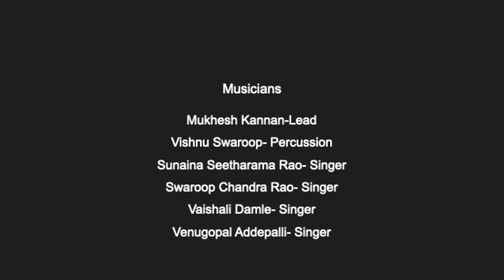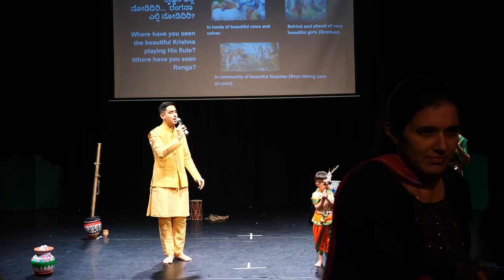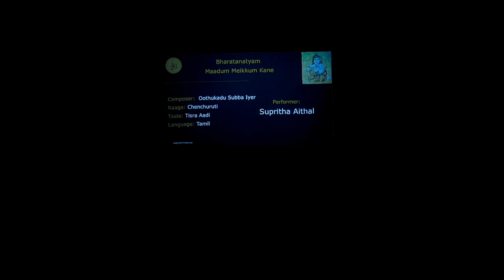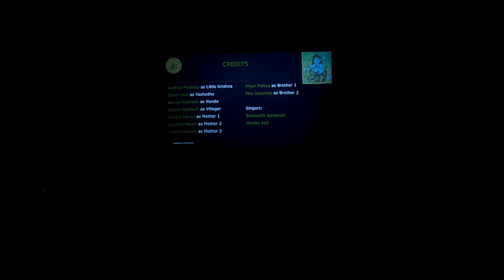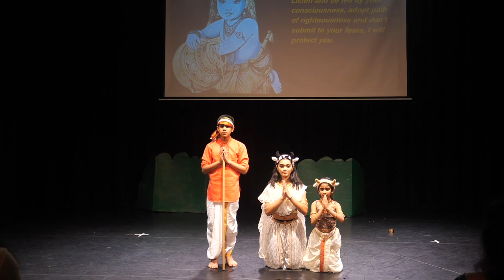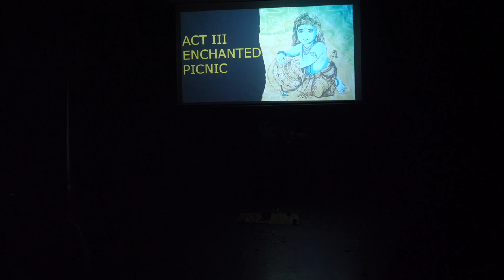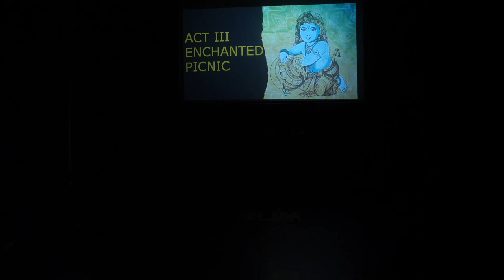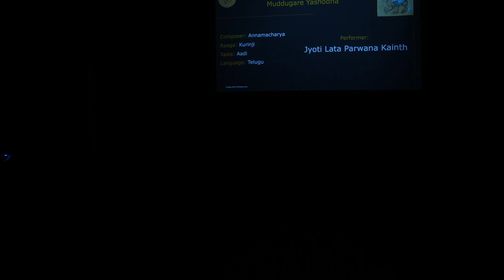SRI KRISHNARPANAMASTU- The Musical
A family-led, family centric musical, a debut production depicting the stories of Little Krishna.

A community effort that brought together 20 families with a view to tell a story. About a Little Boy and his magical, mysterious and mischievous escapades. The stories of Little Krishna- the Boy, the Cowherd, The Darling of Vrindavan!

But what makes this project special is that the entire production was put together by a group of amateurs. Family friends who came together, others who have now become dear friends since coming together for this. WE are not an arts school or organisation and have had no prior experience in putting a musical together. But after a point it did not matter. Because we only looked at ways we could make this happen, not find reason as to why it can't! From sorting our funding ourselves to the technical details to the aesthetics of the production we were the producers, the directors, the script writers, the actors, the musicians, the tailors, the caterers, the cleaners... it was all-in-one and one-in-all.

And on the 10th of March our beloved production- complete with 28 children, trained dancers and musicians came alive on the stage of the Empty Space, Salford. To a rapturous audience. And as the curtains came down on the final bow, the final applause, we rejoiced, celebrated , relished the moment that we offered- Sri Krishnarpanamastu!!

It was also special because parents and children learned and experimented, discovered and renewed, improvised and implemented together. The learning curve was steep but as a group we took our steps- slow but steady.

We all took our time to arrive- but arrive we did in time. We share with you our destination. The journey is ours to cherish.
Sri Krishnarpanamastu!

Programme

1.     The Origins
A brief about the inception and evolution of Sri Krishnarpanamastu
2.     Song: Pillangoviya Cheluva Krishnana
Composer: Sri Puranadara Dasa Raga: Mohana Kalyani Tala: Tisra Adi Language: Kannada
Have you seen Krishna? Where is He? Inside Nanda’s house? With the cows? The gopis? With His mates? Anywhere around us? Or could He just be within us?
Singers: Sunaina Seetharam Rao, Swaroop Chandra Rao
3.     Damodara Leela
Depicting the eternal mother-son relationship of Yashoda- Krishna and how Krishna comes to be the jewel of Vrindavan
4.     Bharatanatyam Performance: Maadum meikkum Kane
Composer: Oothakadu Subba Iyer  Raga:Chenchuruti Tala: Tisra Adi Language: Tamil
Performed by Supreeta Aithal
A fun dialogue between Yashoda, who forbids Krishna from going out to the forest and Krishna who will have it no other way. So, who wins?
5.     Punyakoti: The story of Truth over Might
Depicting the story of Krishna’s favourite cow and that Krishna may just be our Conscience that we need to heed to, make the right choice
INTERVAL
6.     The Enchanted Picnic
A story of mischief, morals and magic- where pride and arrogance bow in front of pure love and devotion.
7.     Bharatanatyam performance: Muddugare Yashoda
Composer:   Annamacharya  Raga: Kurinji  Tala: Adi  Language: Telugu
Performed by Jyoti Lata Kainth
An enthralling composition describing Krishna as each of the 9 jewels (Navaratnas) through his most famous Leelas. He is the Protector. He is Destiny.
8.     Kalinga Narthana
The most famous and iconic stories of Krishna- the Boy, who subdues Kalinga, the serpent, by removing the poison in thoughts, actions and deeds and establishes the goodness in mind, body and spirit.
9.     Bharatanatyam performance: Swagatham Krishna- Welcome Krishna! I bow to Thee!
Composer: Oothakadu Venkata Subba Iyer Raga: Mohana Tala: Adi Language : Sanskrit
Performed by Anuradha Venugopal
10.  Abhang: Vrindavani Venu-The final Bow!
Composer: Bhanu Dasa Raga: Bhimplas Tala: Elam Language: Marathi
The final Bow!

Embellishments to stories:
1.     Nettiyil Gopi
Composer: M Jayachandran, Language: Malayalam Guruvayur Dewaswom
Beautiful verses describing the physical brilliance of our Mischievous Little Krishna
Performed by: Shruthi Addepalli, Dhrithi Anil, Ritu Swaroop, Richa Swaroop.

2. Dharani Mandala Madhyadolage
Composer: Channapatna Vasudeva Rao, Language: Kannada
Janapada song or folklore narrative of the righteous Punyakoti
Singers: Sunaina Seetharama Rao, Vaishali Damle, Swaroop Chandra Rao